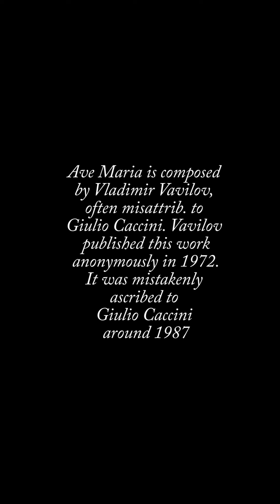Ave Maria Caccini - Cello Cover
Ave Maria is composed by Vladimir Vavilov, often misattributed to Giulio Caccini. Vavilov published this work anonymously in 1972. It was mistakenly ascribed to  Giulio Caccini around 1987. Also this track inspired Ozzy Osbourne's guitarist Randy Rhoads in his solo on Mr. Crowley and many many others.